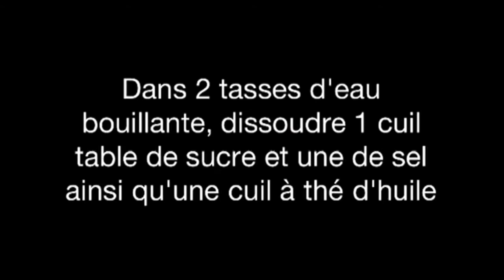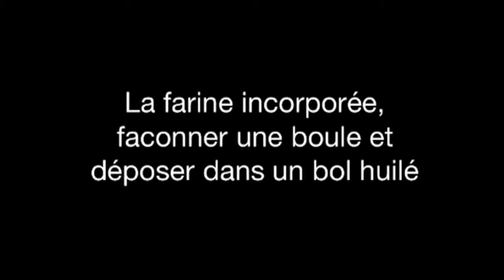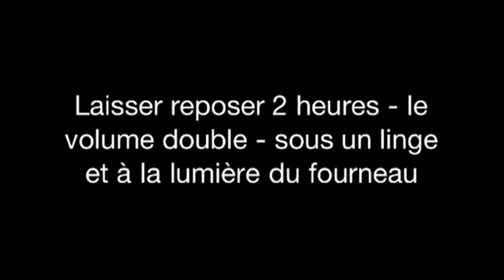Recette pain brun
Voici une recette de pain brun qui prend environ 6 heures à faire, dont 4 heures à attendre que la pâte lève.  Elle donne 4 pains.

Avant d'activer la levure, il est suggéré de préparer sa farine et la solution liquide.

FARINE : 12 tasses
Pour la farine, mesurer 6 tasses de farines blanches et 6 de farine brune.

Il est fortement conseillé d'aérer sa farine avant de la mesurer, autrement il y aura trop de farine pour le liquide et l'absence d'air rendra difficile l'action de la levure.

LIQUIDE :
- 4 tasses de liquide (eau/lait)
- 1 cuillère à table de sel
- 1 cuillère à table de miel
- 1/2 cuillère à table d'huile/gras

Dans un grand bol évasé (pour le pétrissage), mélanger les ingrédients et laisser tiédir.

La recette originale indique 4 tasses d'eau chaude où est fondu les 3 autres ingrédients avant d'être tiédie.

Pour ma part, j'utilise 2 tasses d'eau bouillante pour fondre les ingrédients auxquelles j'ajoute ensuite 2 tasses de lait plutôt tiède, de sorte à abaisser la température de la solution à environ 30 degrés Celsius.  Le principe s'appliquerait aussi pour les 2 dernières tasses d'eau, pouvant être tièdes.

Puisque le lait contient déjà du gras, (500 ml @ 3,25% = 16,25 ml de gras) nous pouvons réduire la portion d'huile, voir l'éliminer car une trop grande concentration empêche la pâte de coller ensemble.

LEVURE :
- 1/2 tasse d'eau tiède
- 1/2 cuillère à table de miel
- 1 sachet de levure (8 grammes)

Dans un bol aux hauts rebords (la levure lève!), diluer le sucre dans le miel puis ajouter graduellement la levure en remuant légèrement.  Couvrir et laisser reposer à la lumière du four pour 10-15 minutes.  Lorsque des bulles crèvent la membrane de levure levée, c'est prêt.

FAIRE LA PÂTE
Lorsque la levure est prête et que la solution liquide est tiédie, ajouter d'abord la mousse de levure à l'aide d'une cuillère et mélanger au liquide.

Nettoyer le bord du bol de levure avec son liquide et verser dans le grand bol avec le liquide.

La farine s'ajoute graduellement.  Débuter par en ajouter la moitié sur le pourtour du bol pour dresser la limite où la "colle" de la pâte s'établira, ce qui laisserait des croûtes sèches dans le pain.

À l'aide d'une cuillère en bois, incorporer graduellement la farine pour éviter les mottons.  Ajouter de la farine au pourtour lorsqu'il en manque, en tentant de la faire descendre vers le fonds du bol lorsque la pâte se forme.

PÉTRISSAGE
Lorsqu'il reste 2 à 3 tasses de farine à incorporer et que la pâte devient moins collante, le pétrissage devient la technique la plus simple de poursuivre.

Pétrir consiste à aplatir la pâte et la reformer en boule.  Nous augmentons l'aire d'incorporation pour la farine et nous l'intégrons à la masse.

Parmi les techniques, nous pouvons utiliser les jointures ou la paume de la main.  Pour éviter de trop se coller, il est suggéré de débuter par les jointures avec un pétrissage léger; la paume, plus large et solide sera plus efficace en fin de pétrissage.

LAISSER LEVER
Lorsque la farine est incorporée, nettoyer le bol à sec et huiler le fond et les bords pour y déposer la boule de pâte formée.  Couvrir d'un linge et laisser reposer environ 2 heures à la lumière du fourneau ou au soleil.

AVANT DE DÉGONFLER LA PÂTE
Pendant que la pâte repose, prévoir 4 tôles à pain, huilées.

Se préparer également une plaque ou un bout de comptoir propre où façonner la pâte en pain.  Il est suggérer de bien assécher cette partie pour éviter que le pain ne colle.  De plus, un préchauffage de cet espace, en le frictionnant de la main ou en y déposant un bol d'eau chaude, permet de maintenir la pâte à une température adéquate pour qu'elle gonfle.

MISE EN TÔLE
Lorsque le dessus de la pâte commence à se déchirer sous l'effet du gonflement ou lorsque la pâte a doublée de volume, il faut la rabaisser en la pétrissant quelque peu.

Séparer en 4 morceaux et façonner chaque morceau sur le comptoir afin de former le pain.  Il est suggérer de pétrir de sorte à ramener les parties fraîchement coupées les unes sur les autres puisqu'elles colleront plus facilement.

Déposer dans le moule.  Il est même préférable d'utiliser 2 épaisseurs de tôles pour chaque pain.

Remettre sous la lumière du four pour encore 1h30 à 2 heures.  Mettre la grille à mi-hauteur.

CUISSON
La cuisson prend entre 30 et 40 minutes, la croûte prendra une couleur dorée.

Sortir du four et démouler sur une grille à gâteau (ou à pain...)